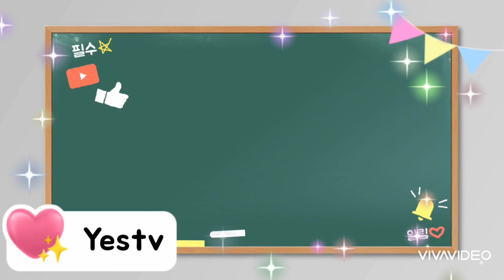뇌를깨우는 뇌레크리에이션 웃음은최고의보약 웃음은질병의방탄쪼끼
주간에  보호가 필요하신
어르신들과 함께하는 시간

흥미 재미 의미 있는 시간을
위해 노력합니다.

생각보다
수준이 높은 곳도 있고
처음 가는데는 힘들기도
하지만 저를 기다리시니
열심히 노력합니다.

즐겁게 쉽게 신나게
화끈하게 자신을 사랑해로
항상응원합니다.

저도 더불어 건강합니다.
함께하는 삶
조화로운 삶
아름다운 삶
행복한 마무리 웃고가자.